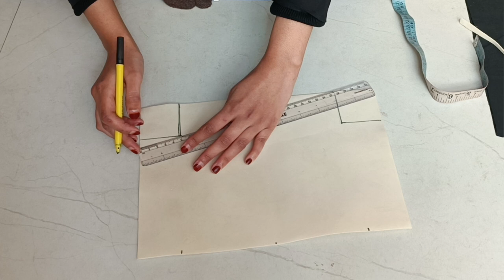Diy cosmetic bag with brush holder | How to make a Travel Makeup Bag [ beadesigner]